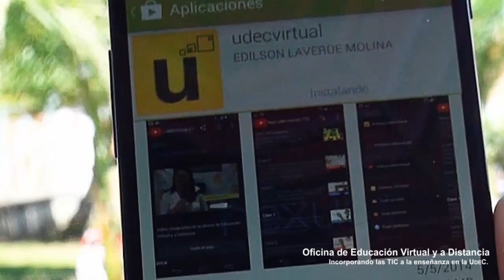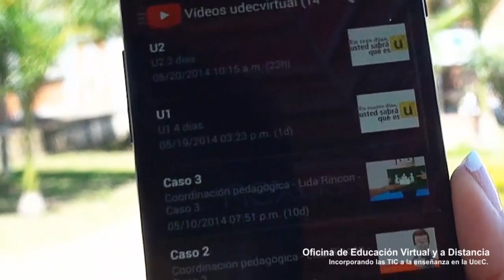u app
Aplicación desarrollada por la Oficina de Educación Virtual y a Distancia de la Universidad de Cundinamarca para su dispositivo móvil android (celular o tablet), que le permitirá estar al día con todo lo que pasa en udecvirtual. Encuentrela en google play como udecvirtual.